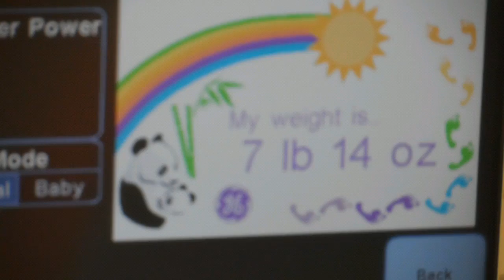Happy 1st Birthday Audrey!!